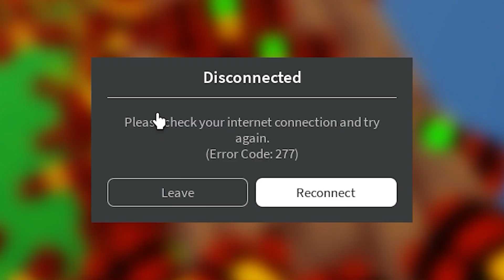How many explosives will it take to crash roblox bedwars?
roblox bedwars, roblox bedwars update, remote explosives